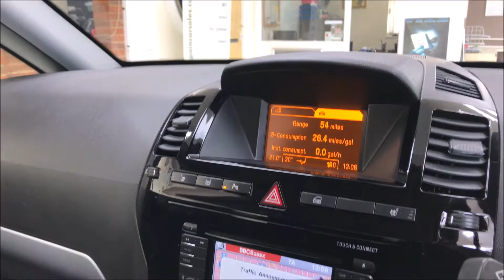2014 Vauxhall Zafira Design Nav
Look At This 7 Seat Car...Finished In Storm Grey Metallic With A Spacious & Modern Interior Finish With Stunning Alloy Wheels..., This Is Also A 1 Owner & Full Main Dealer Service History, It Has An Incredible Specification... TouchScreen SatNav/Audio System, Air Conditioning, And Bluetooth (subject to compatibility), Plus Lots More, Plus Cruise Control To Make Those Long Motorway Journeys More Enjoyable, Also With Traffic Information, But Lets Not Forget Some Of The Safety Features...Multiple Airbags, Child Safety Locks, Front And Rear Parking Sensors ..., Call Adrian To Reserve, All Cars Come With RAC Warranty And 12 Months Recovery All For Your Peace Of Mind, So Pop down to our showroom today and see why Vauxhall Owner's rate these cars so highly!, For More Pictures And Video And Information Please We Are A Family Run Business Of 40 Years+, We Offer Bank Beating Interest Rates On Our Finance Packages, We Offer Fantastic Part Exchange Valuations, All Of Our Vehicles Are HPI Cleared, Call Today 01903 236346